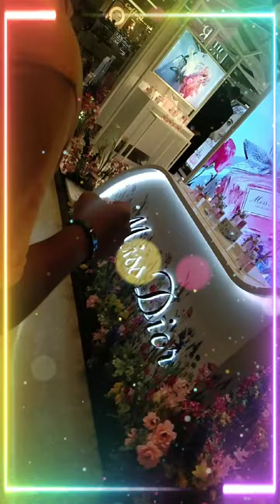While my two were walking around the Dubai Mall🤙